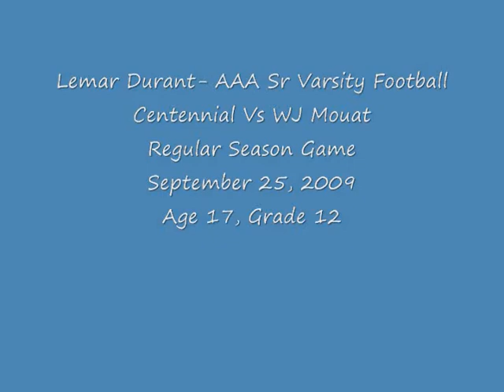Lemar Durant- Centennial Vs WJ Mouat AAA Sr Varsity Football Sept 25, 2009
#1 WR/QB/S
1st Regular Season Game
Centennial Vs Mouat
Durant in at QB
Age 17 Grade 12
Height: 6'2  Weight: 205
40: 4.47